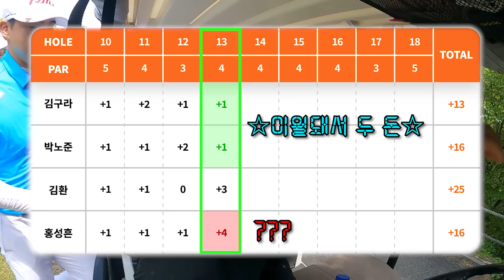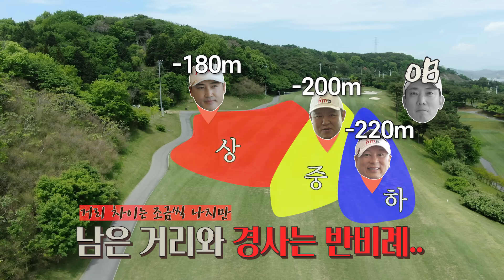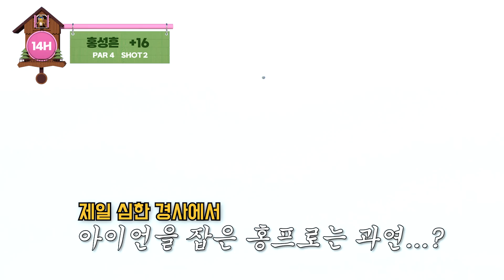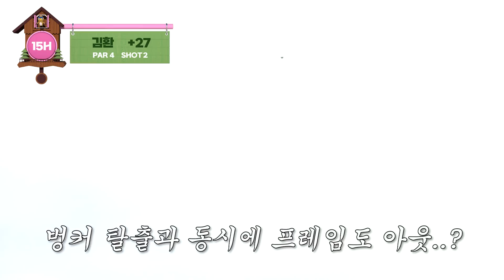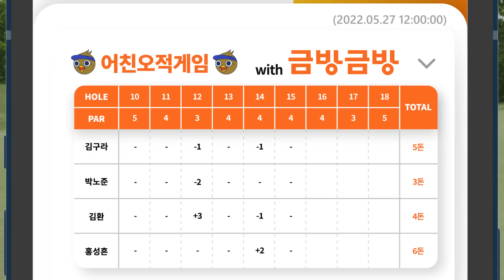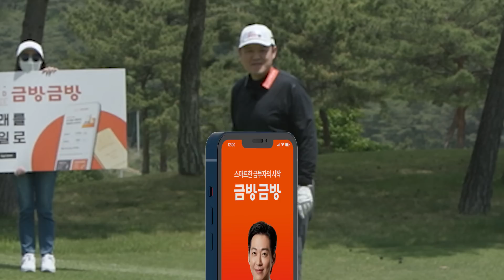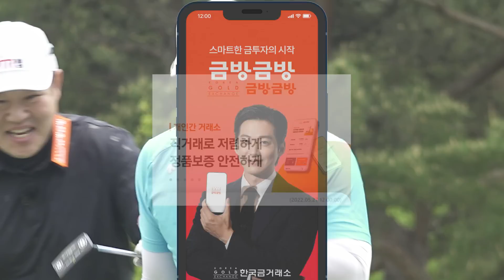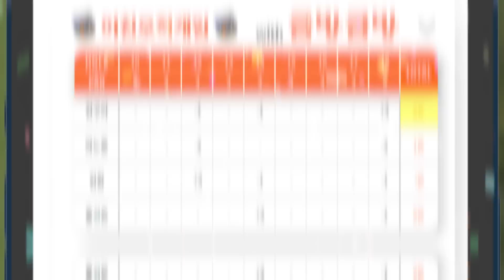드디어 밝혀지는 금덩어리의 주인공! 금로듀스101 센터는 나야나~![김구라의 뻐꾸기 골프 TV] Ep.34-4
메에 ~ 메에 !! 어디서 양이 우는 소리가 들리는데 ?!
박사장.. 이제는 직접 양 울음소리 내는 신종 구찌까지 장착해버리고 !!
갑자기 왜이래 !! 다들 정신차리란 말야 ~~~

그린을 훌~쩍 벗어나서 제멋대로 날아가는 공들 ?!
이거지!! 기다렸단 말이야
골프장에 등장한 짹짹 나이스 버디 !
홍프로의 날카로운 샷으로 꽃아버리고 ~!

야구선수들은 드라이버가 안맞으면 기분이 안좋다고요?!
말이 끝나기가 무섭게 바로 OB로 빠져버리는 홍프로 ! 하지만 OB티는 기회라고?!
실수를 기회로 바꿔버리는 센스까지..! 홍홍
블랙홀처럼 벙커가 끌어당기는 그 남자 .. 화니화니
벌써 몇번째 벙커샷인지 이번에도 끌어당겨지고 !!

그.리.고 ! 숏게임의 황제 잘치joe 저 여기 있어요 잊지 않았죠?
역시 난 대박이야 스스로 외치는 잘치joe 뿌듯하다 뿌듯해
엄청난 바람이 부는 오늘의 경기상황 !!
바람이 분다 ..~ 바람에 속절없이 무너지고 말 것인가 !!

금덩어리를 향해 나아갈 것인가 !!
바람 잘날 없는 뻐꾸기즈 & 흐니화니 !
뺏고 뺏기는 금덩어리, 오늘 밝혀지는 금 MVP?!

제작 : (주)재믹스씨앤비

뻐꾸기골프 공식몰 '딜론(DILLON)' 정식 오픈!